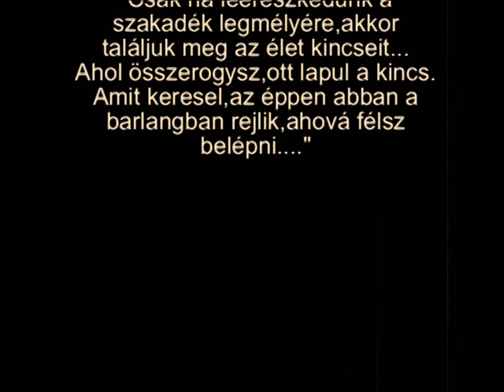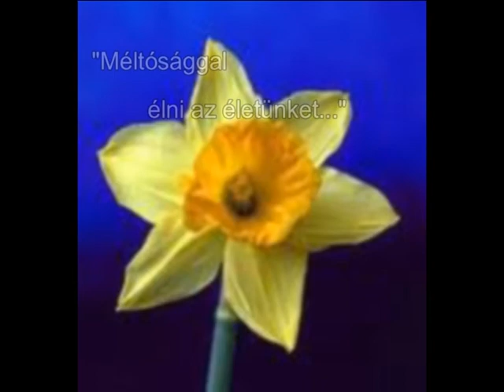FuTeam 2.Nárcisz jótékonysági futás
This sound does NOT belongs to me!
I DO NOT want to make any benefit from it!
This video is only in case of sport and healthy lifestyle.